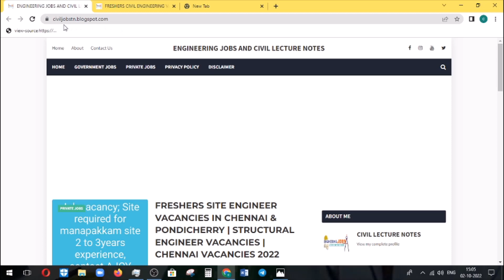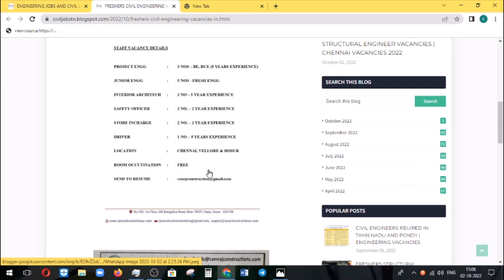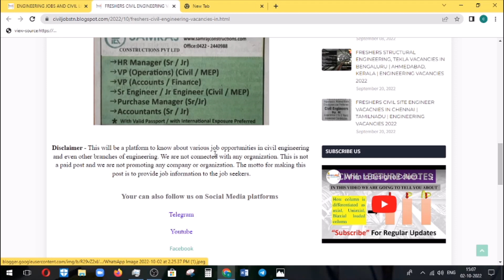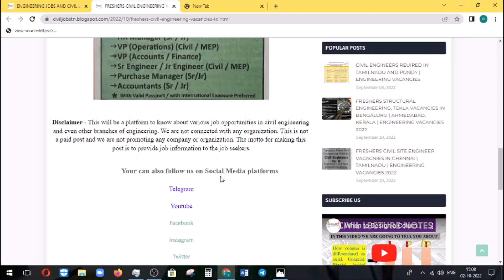FRESHERS civil engineer vacancies in Chennai, Vellore, Hosur | MEP | ARCH |Engineer vacancies 2022